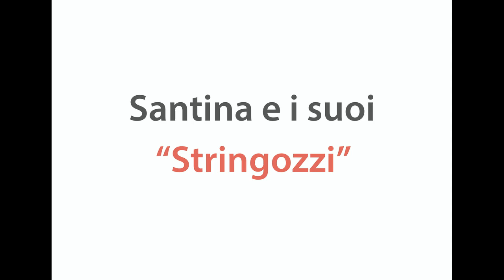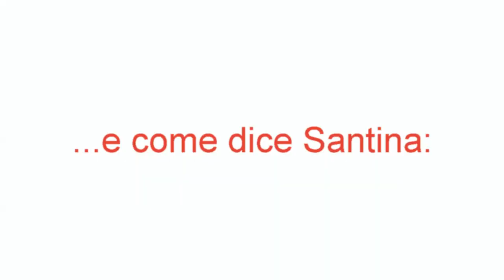GLI STRANGOZZI DI ALMA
Santina ci spiega come si fanno i veri veri "stringozzi" senza uova. Prendete appunti!!!